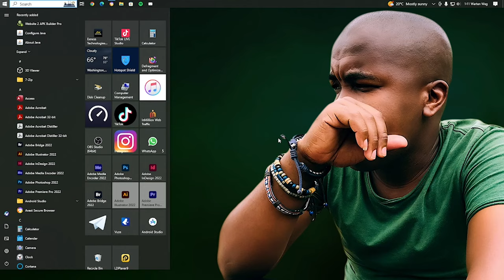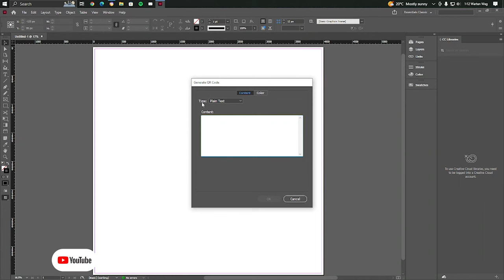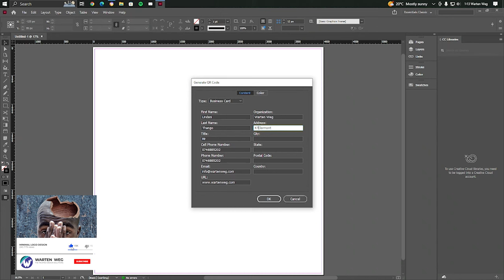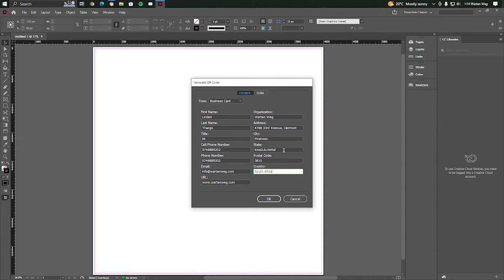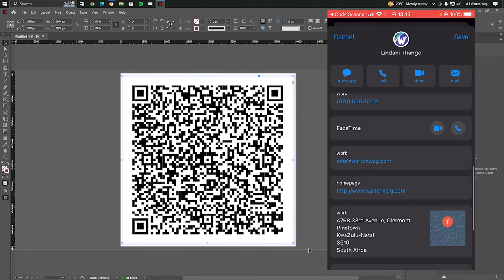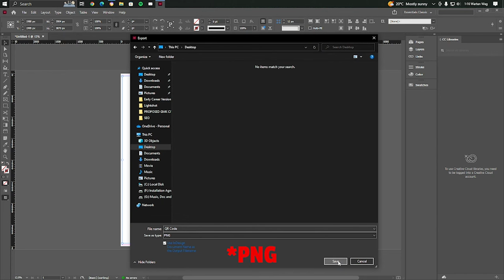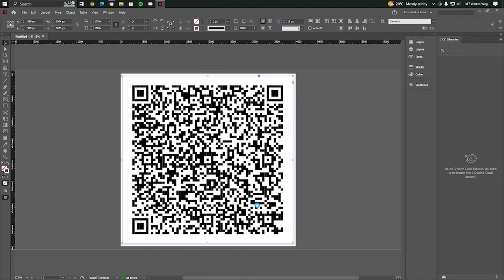Boost Your Business Card Impact with QR Codes in Adobe InDesign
Are you ready to revolutionise your business cards? In this exclusive tutorial, join graphic design expert Warten Weg as he unveils the power of QR codes in Adobe InDesign. Learn how to integrate QR codes seamlessly into your business card designs, boosting their impact and engagement potential. Warten Weg, renowned for his innovative design approaches, shares insider tips and techniques to ensure your business cards stand out in a crowded marketplace.

Discover how QR codes can elevate your brand and drive customer interaction like never before. Take this opportunity to take your business cards to the next level! Watch now and unlock the potential of QR codes in graphic design.

In today's digital age, leveraging innovative solutions like QR codes can revolutionise your approach to business card design. With Warten Weg's expert guidance and Adobe InDesign skills, you can elevate the impact of your business cards and unlock new avenues for engagement and connection.

Join us on a journey of creative discovery! Our community is built on supporting each other and growing together. Engage with fellow design enthusiasts, share your work, and receive constructive feedback to help you achieve your goals. Together, we can create something truly awesome. Your contribution helps to fuel future design awesomeness and inspires us to keep creating!

If you found the video helpful, consider supporting us in making more content like this: